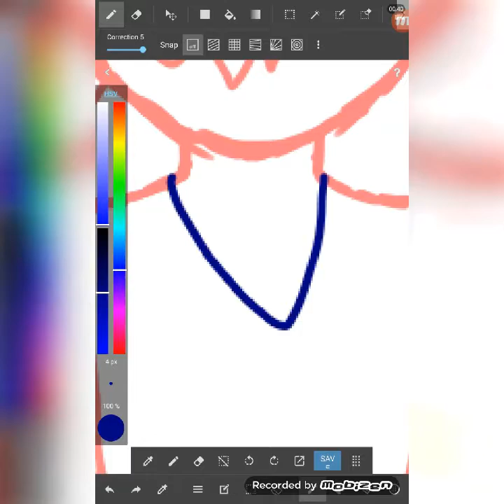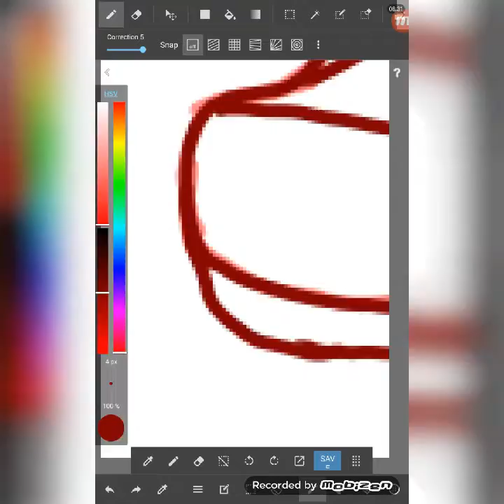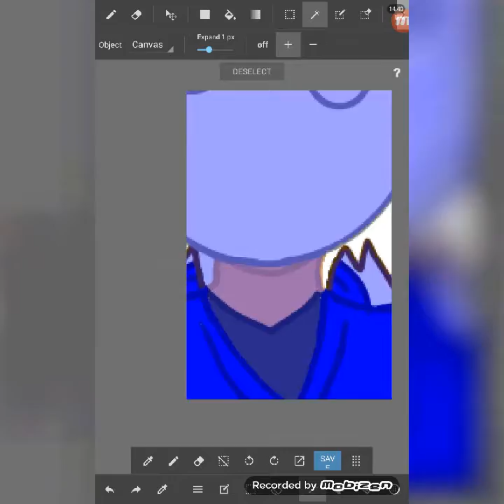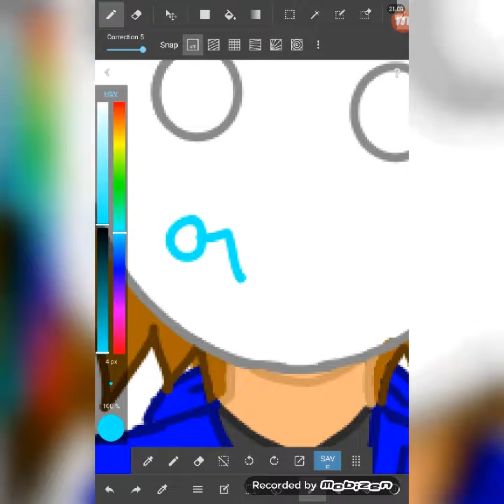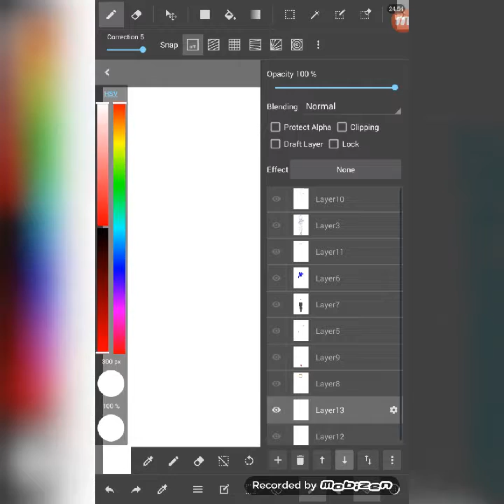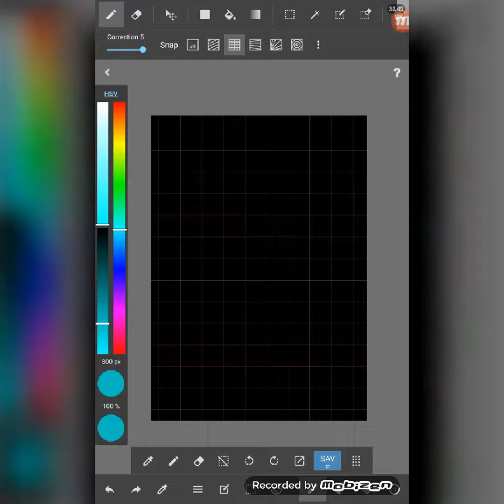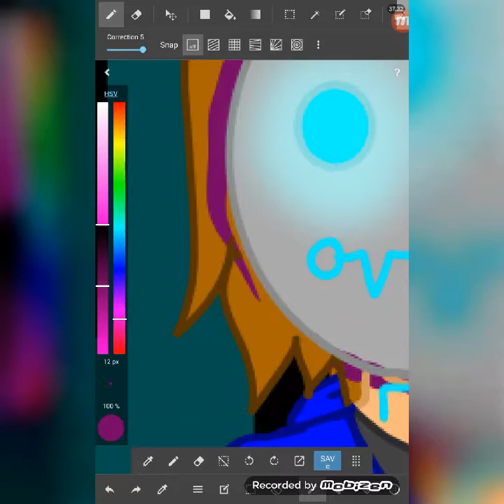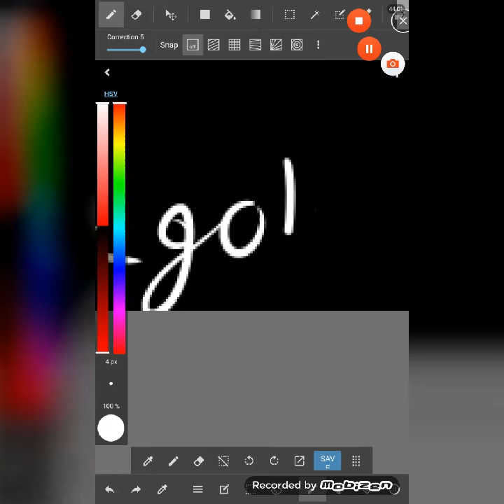Virus! Cryatoic speedpaint!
The song Is Fear by Zenines